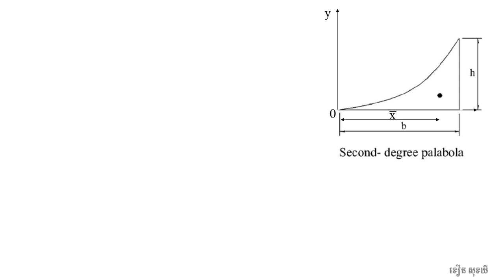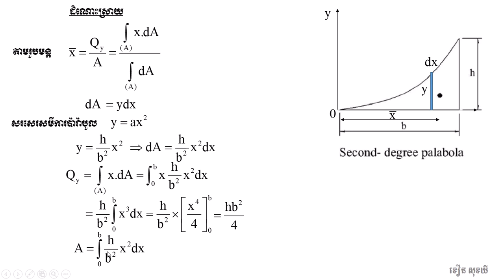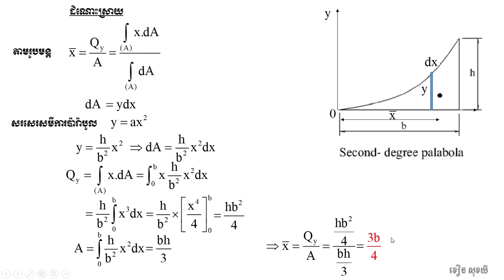how to determine centroid of second degree parabola/ strength of material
This video show you how to determine centroid of second degree parabola.